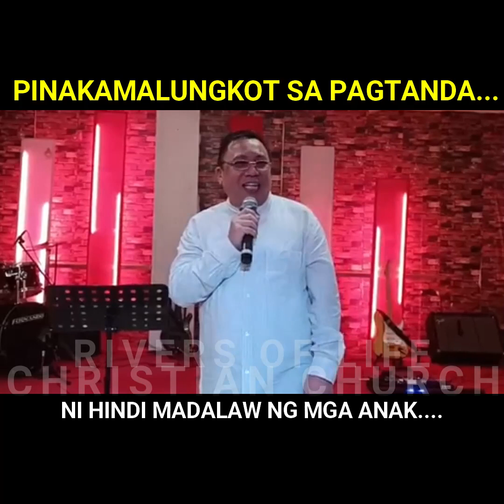PINAKAMALUNGKOT SA PAGTANDA... NI HINDI MADALAW NG MGA ANAK... | PTR VHEY GALMAN